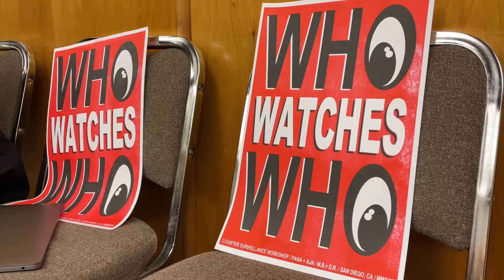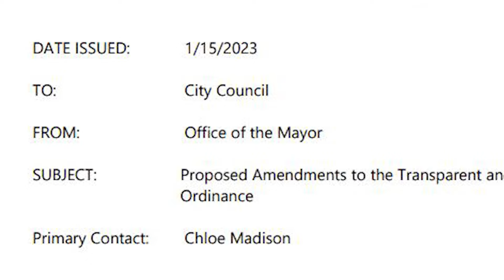San Diego exempts police data, cameras from surveillance transparency law, more changes expected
The San Diego City Council has approved substantial changes to the city’s surveillance transparency law. KPBS’s Scott Rodd reports that privacy advocates say the changes water down hard-fought reforms.